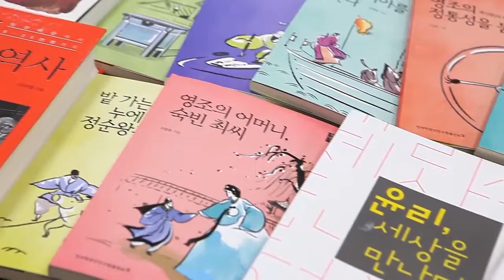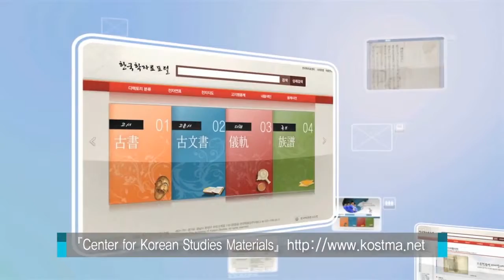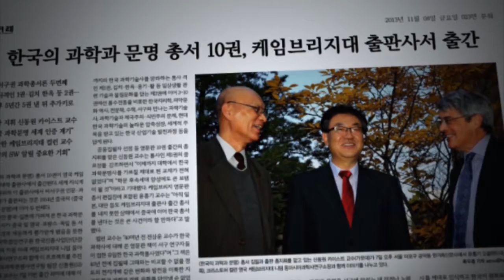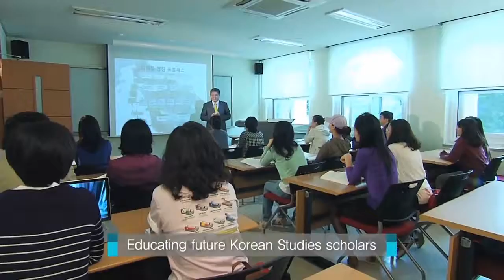[영문] 한국학중앙연구원 홍보동영상